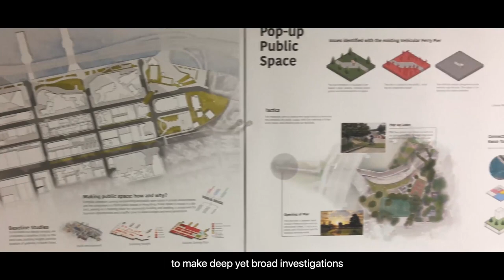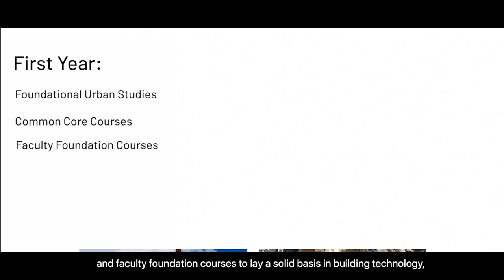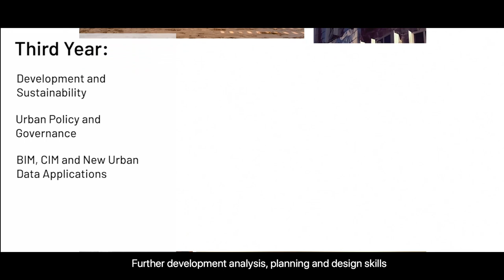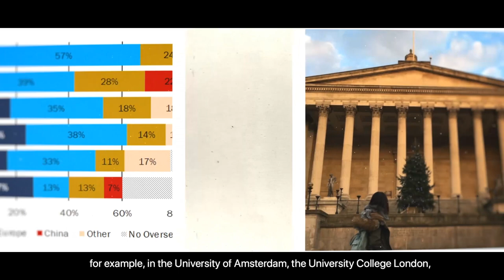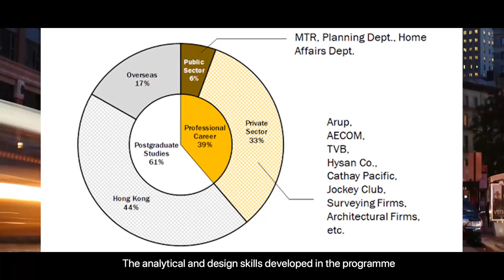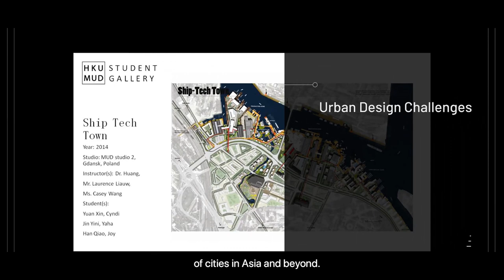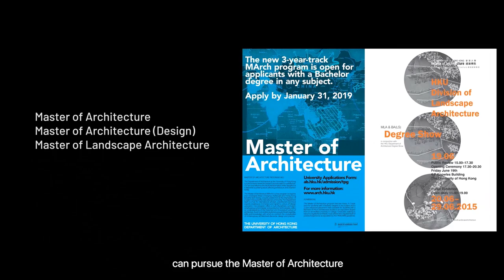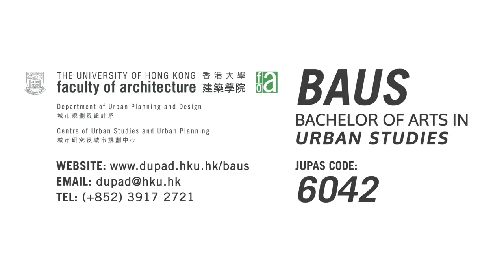Bachelor of Arts in Urban Studies Admissions Talk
The Bachelor of Arts in Urban Studies BA(US) programme is offered by the Department of Urban Planning and Design (DUPAD), which has more than 35 years of experience in postgraduate training in urban studies and planning; it was established as the Centre of Urban Studies and Urban Planning (CUSUP) in 1981 and restructured to the present department in 2008. Its MSc (Urban Planning) programme is the only professional-education programme recognised by the Hong Kong Institute of Planners (HKIP) and the Royal Town Planning Institute (RTPI).

BA(US) is multidisciplinary and studio-based with emphasis on design, multimedia communication skills and problem-based learning projects, equipping students to become professionals in the built environment who can approach any problem from multiple perspectives. It enables students to understand and face the challenges associated with cities and urban development in Hong Kong, China and the rest of the world. Graduates can become Planning and Development Surveyors of the Hong Kong Institute of Surveyors (HKIS) and the Royal Institution of Chartered Surveyors (RICS)

The programme also enables students to acquire broad knowledge of issues and methods in urban studies, including urban planning and design, urban policy and management, land development, real-estate economics, sustainability, community development, public participation, urban renewal, conservation and placemaking. In the final year, students undertake an independent research project on contemporary urban issues. As the field has an international scope, study abroad is encouraged, and there is professional training through internships.